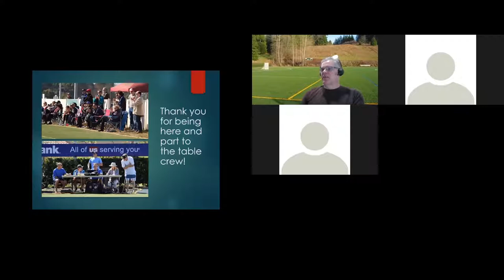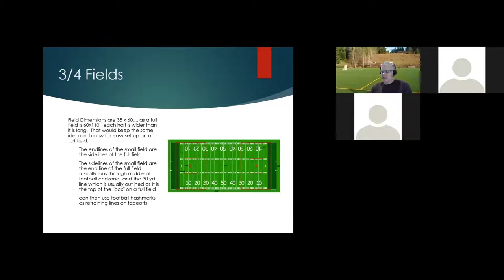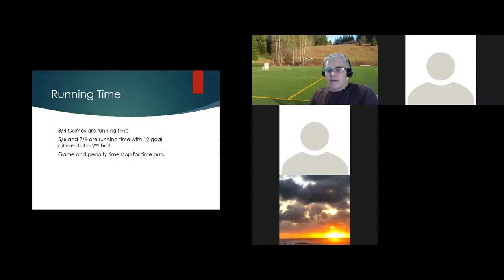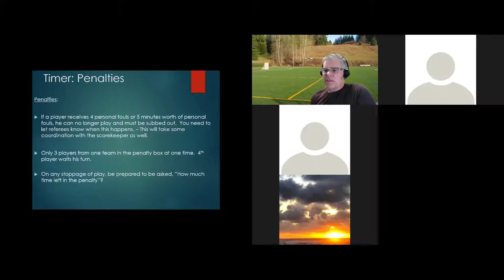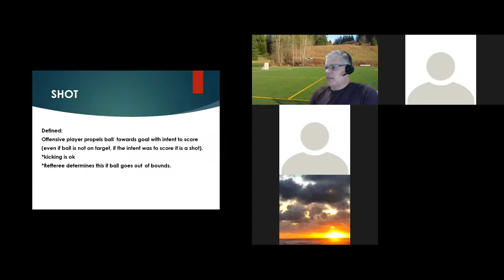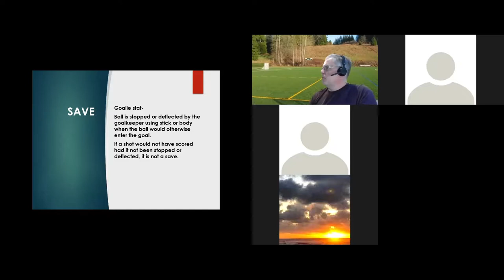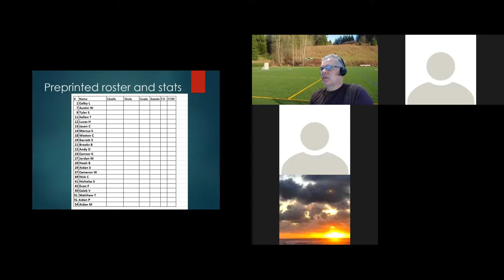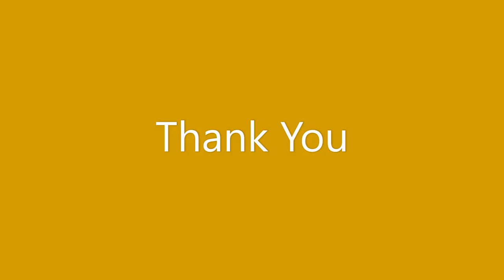GELL Table Crew Training 2022 (Scorekeeper, Timer, and Spotter)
The target audience for this video is the parents/guardians of youth lacrosse players whose teams are within the Greater Eastside Youth Lacrosse League on the Eastside of Seattle, Washington. This meeting took place on February 20, 2022.